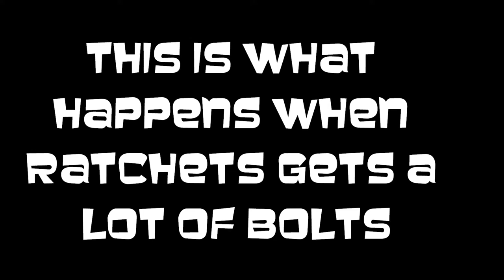[OLD] [Gmod/RatchetAndClank] RAtchet's Dosh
Now Ratchet can finaly Buy that new RYNO He wants.